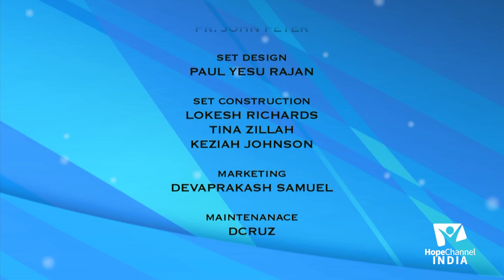04 Word of God | Words Spoken to Moses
Do you want to get a gist of what is in the Bible? Join us with Pr. Patrick Francis as he speaks about the Word of God.

Series: Word of God

Speaker: Pr. Patrick Francis

Language: Hindi